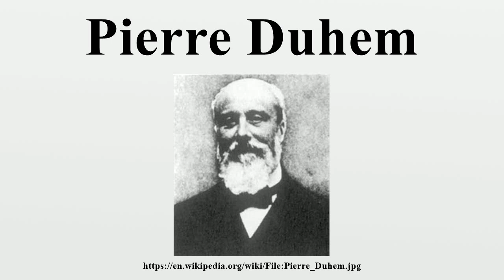Pierre Duhem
Pierre Maurice Marie Duhem (French: [pjɛʁ moʁis maʁi dy.ɛm] ( listen); 9 June 1861 – 14 September 1916) was a French physicist, mathematician, historian and philosopher of science, best known for his writings on the indeterminacy of experimental criteria and on scientific development in the Middle Ages.Duhem also made major contributions to the science of his day, particularly in the fields of hydrodynamics, elasticity, and thermodynamics.

Image-Copyright-Info
Image is in public domain
Author-Info:   Unknown Uploaded by Palthrow at en.wikipedia
Image-Copyright-Info